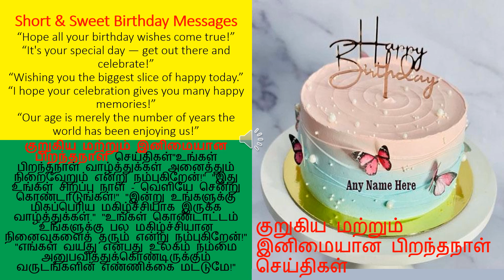knowledgebase || knowledge |குறுகிய மற்றும் இனிமையான பிறந்தநாள் செய்திகள்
NEWS WIZARD# குறுகிய மற்றும் இனிமையான பிறந்தநாள் செய்திகள்